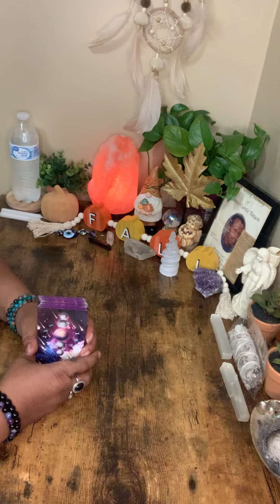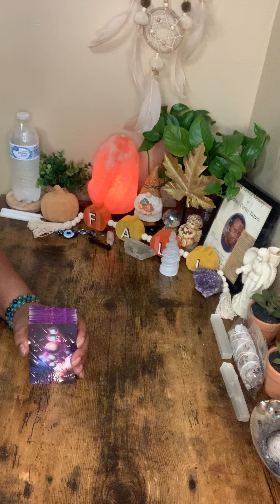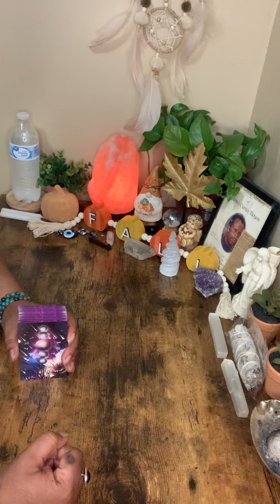HE THINKS HE'S CLEVER,HE'S COMPETING ASGT UR DM THIS PHONY LIAR👹& WANTS U CON😵‍💫ABT MAKIN A CHOICE!🙄